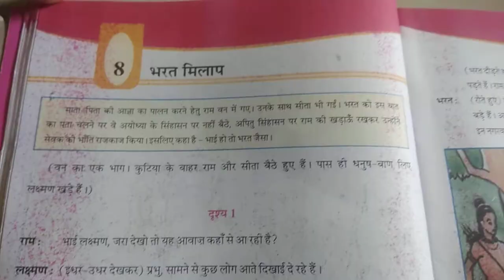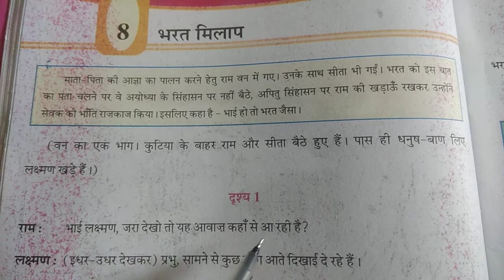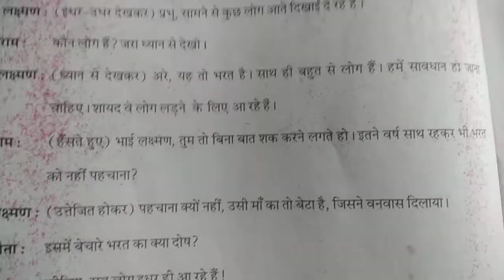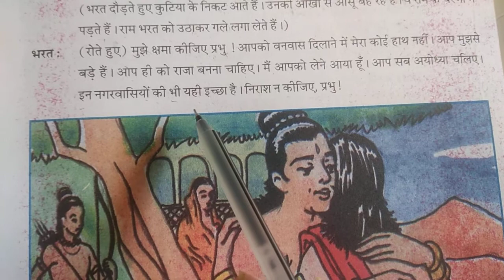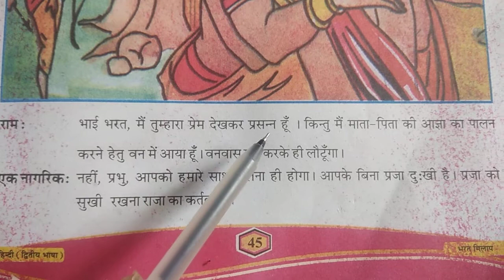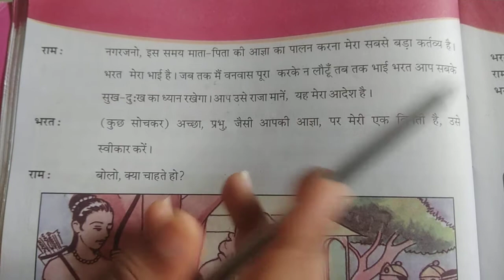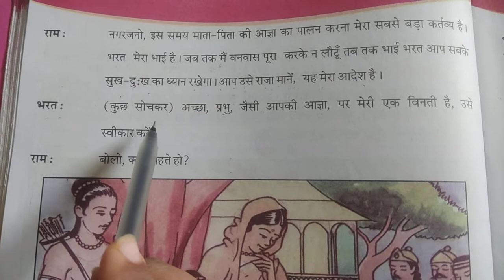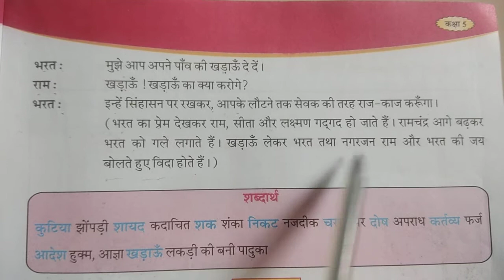Std 5E 5G Hindi Lesson 8 Part 1